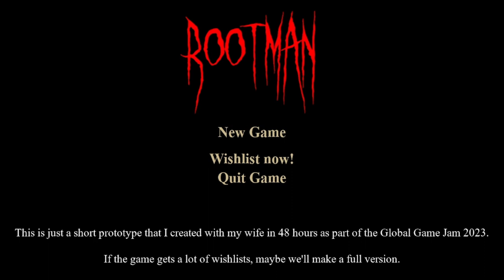Leave this house! //Root Man// (lets-play)